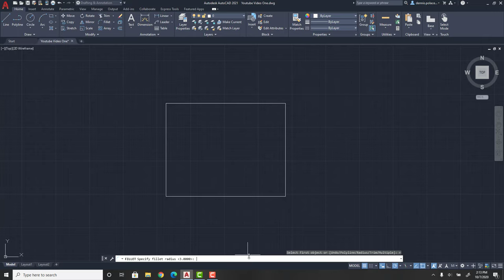How to make curved edges in AutoCAD 2021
Hello guys! This video will tell you how on how to make curved edges in AutoCAD 2021! I hope that you guys are having an amazing day!